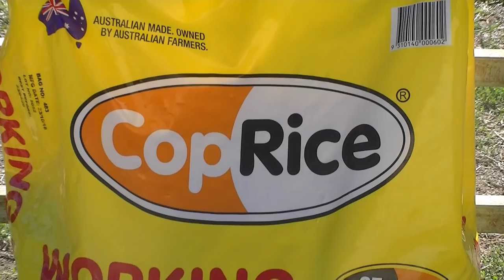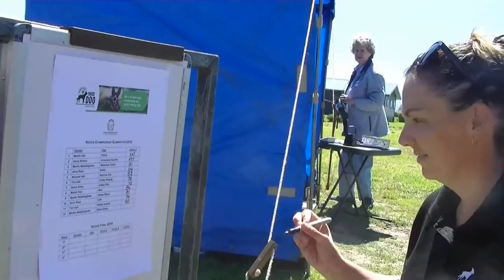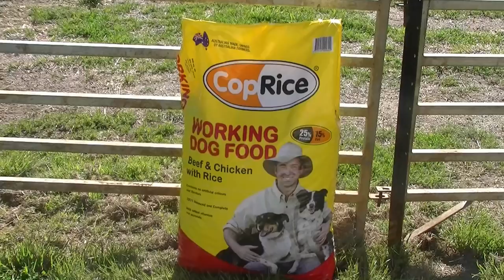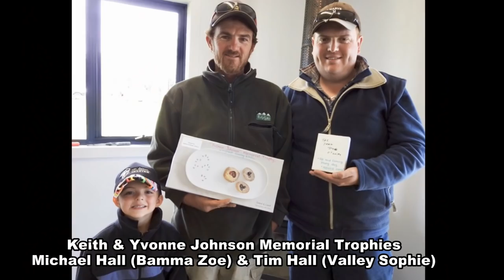Tasmanian Yard Dog Championships 2018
Highlights video of our Championships held at Roberts Saleyards, Powranna 1st December 2018.
Find our Facebook page for all the results.